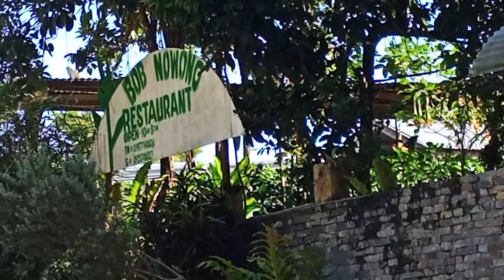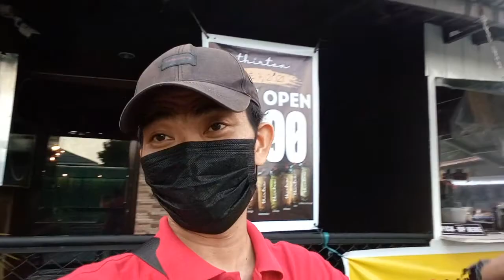KORONADAL CITY RIZAL PARK - At the Park with Mark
Rizal Parks Around the country has its common landscape and structure, but this park located in the center of Koronadal City also known as Marbel has its interesting visual story to tell.
The ambience and the aura is too refreshing because of the presence of the dark shadowing trees that looks like a forest inside. The trees covers the entire scope of the Rizal Park. the architectural structures inside made the place so inviting.Thats why Mark and I had a very fruitful and memorable vlogging moments inside the park.